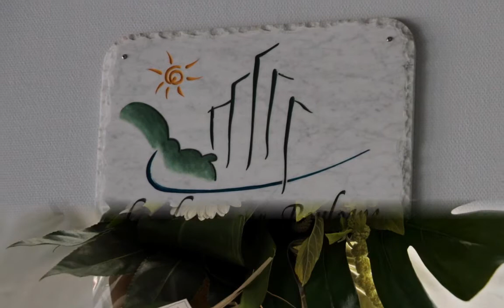AMANDINE et DAVID